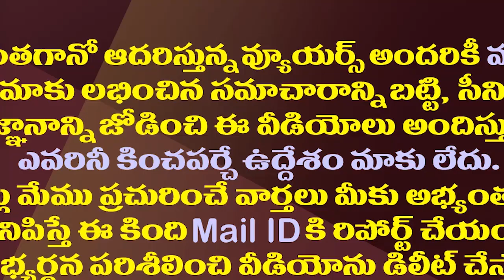అచ్చెన్నాయుడు టీడీపీ అధ్యక్షుడిగా ఉన్నట్లేనా?|Atchannaidu Has No Place In Key Decisions Of The Party